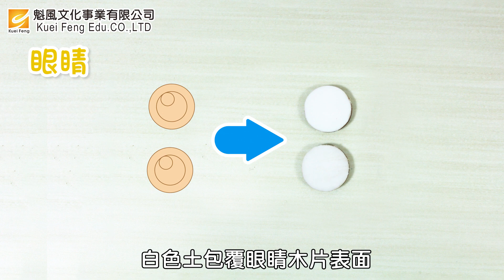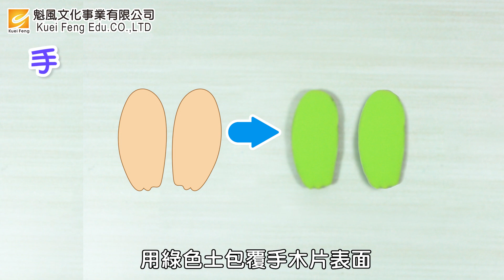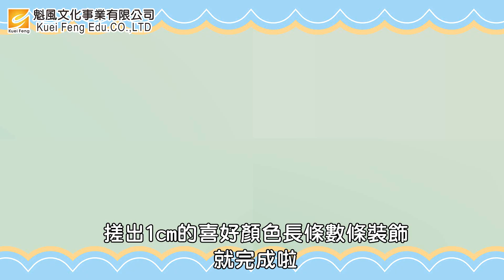【母親節 Mother's Day】水果動物冰棒2入組｜超可愛的橘子熊&草莓兔｜Craft for Kids、Kidults｜美勞DIY教材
一份可以做2支冰棒喔!

適合幼兒園、小學的DIY節慶手作美勞
繽紛的色彩、實用的功能，讓手作充滿樂趣！